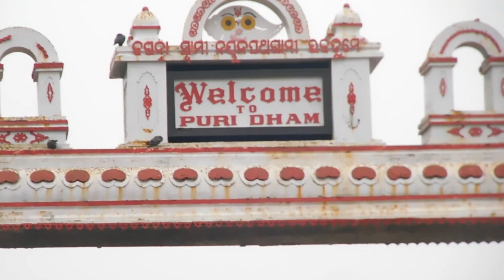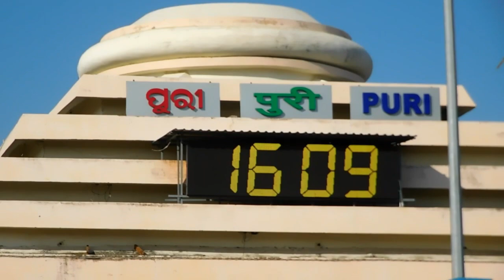Puri Town a holly city of Odisha... Lord Jagannath Dham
Puri srikhetra a holly city of Odisha, puri femouse lord jannath temple, sea beach, atharnala, swargadwar, narendra puskarini, gundicha temple, Badadanda etc, but this video is capture in my camera puri Town's some place video,  my birthplace puri I luv puri, my God Jagannath,